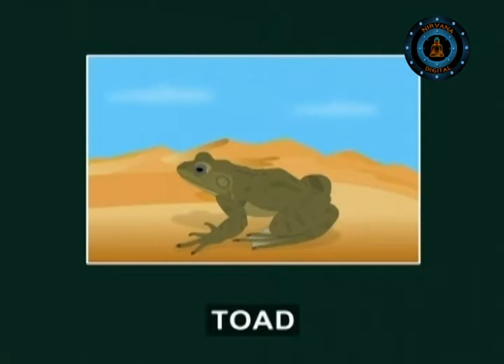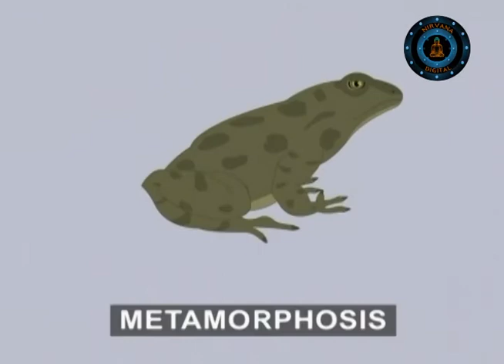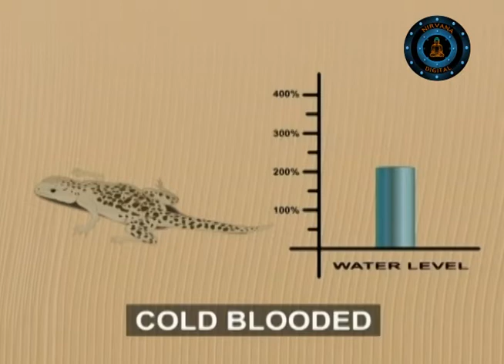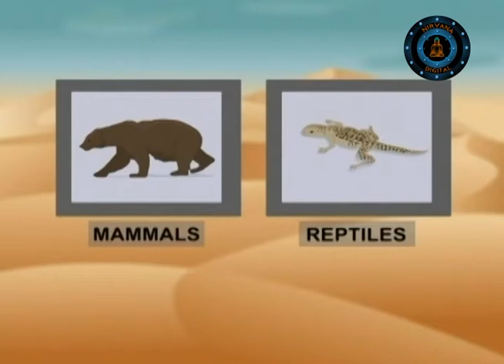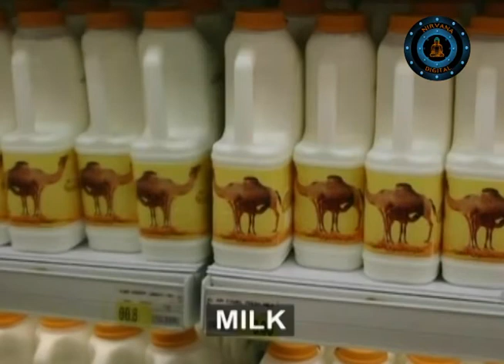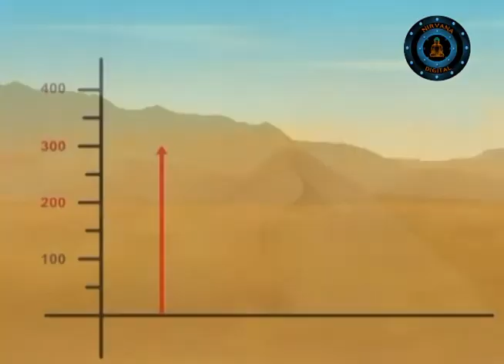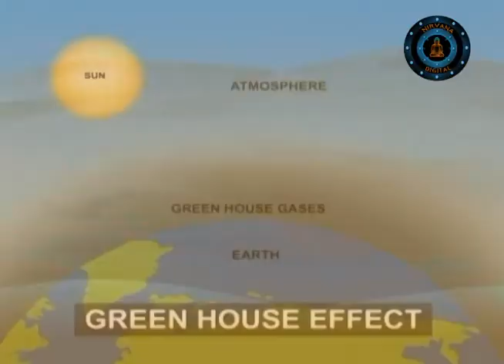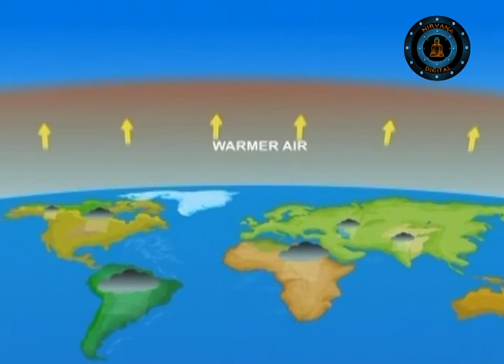Deserts and Semi Deserts Episode 02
Deserts are mainly found around the tropic of Cancer and tropic of Capricorn in Northern and Southern Hemispheres respectively. The common definition of desert is a region that receives less than 25cm of rain a year on average.
When people think of deserts, the following image comes to their minds : hot and arid land, vast expanses of sand, soil of reddish brown color, a sky of brilliant blue, no or very few plants, cacti, spiny leaves and camel is the only animal that they can think of.

The truth is not like that. It is not very common to find sand in a desert, but small rocks, pebbles and loose gravel on the surface layer instead. Only 15% of the world' s desert surface is pure sand. (Parts of the Sahara and Arabia desert) Desert occupies about one fifth to one third of the earth' s surface. The rainfall pattern is not a seasonal one. Instead, rain usually falls in the form of sudden,  thunderstorms. There may be several storms in a year or none for several years. The " average rainfall each year" is not calculated based on one year' s rainfall, but on the total rainfall in a long period of time.